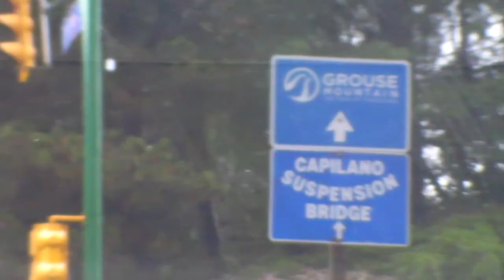Where to Go in Vancouver Canada l The Peak of Vancouver - Best Snow Destination - Grouse Mountain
We were sliding in the fine beautiful white snow of Grouse mountain. They had a huge gondola that can ride about 100? at one time. It wasn't scary at all! We got there when it was foggy and cloudy then the sun came out after a few. Activities you can do in Grouse are ice skating, skiing, sliding down the snow, and riding that sleigh! Vancouver has a lot to offer including a lot of snow. Surely, one of the best snow trips and best places to go to in Canada. If you'd like to take a day and get some good snow fun, Grouse mountain the one of the best destinations to get a snow fix. hope you enjoy this one.